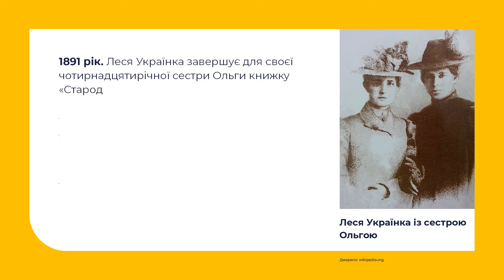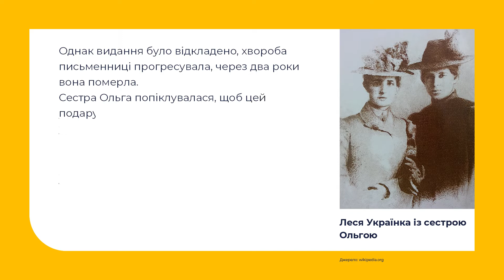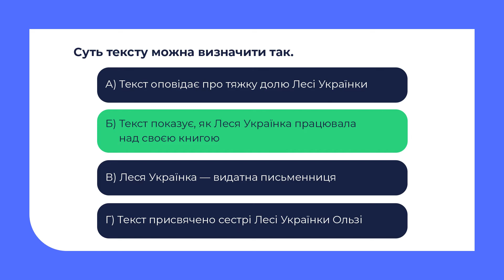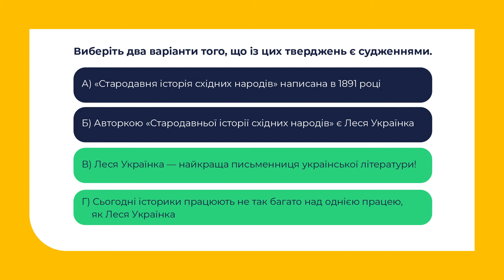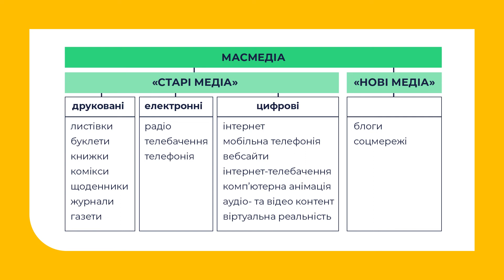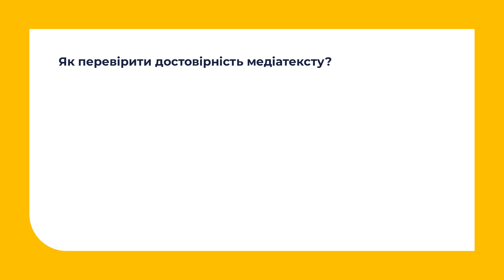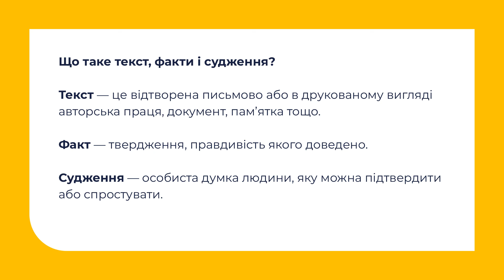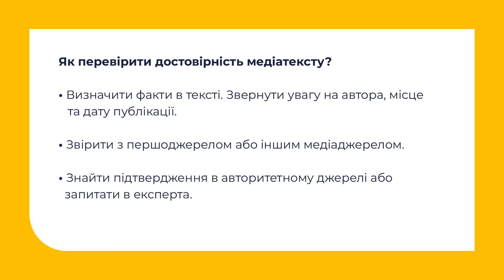Історія. Громадянська освіта. Текст і медіатекст